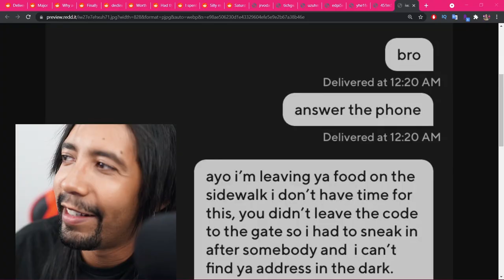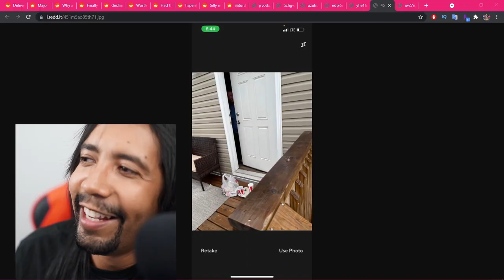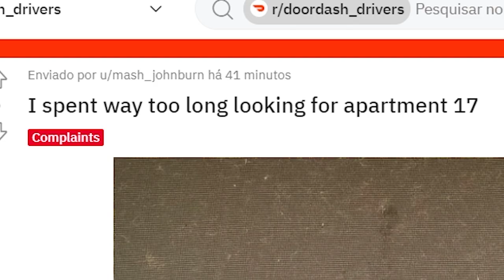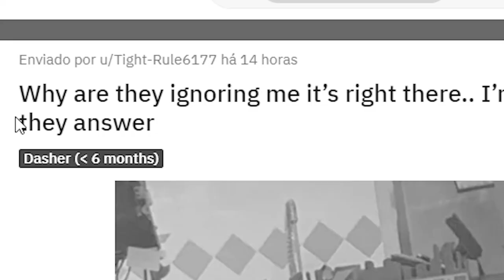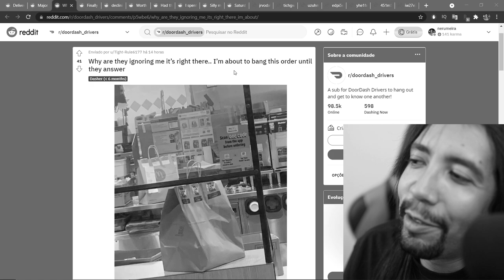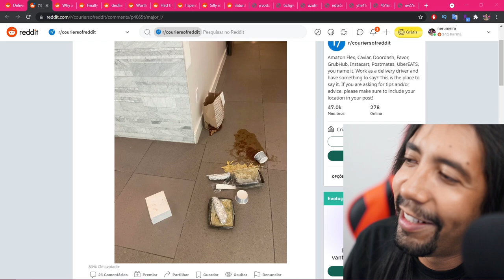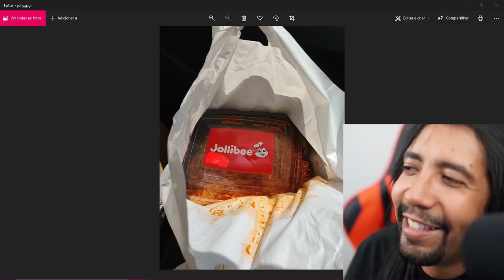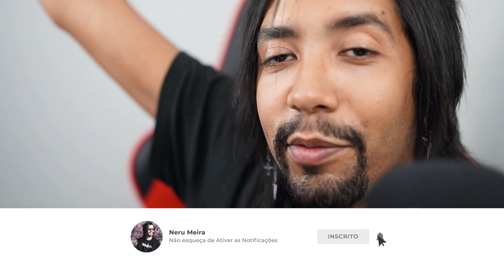Situações Irritantes do Delivery nos Estados Unidos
Nesse vídeo eu falo de varias Situações Irritantes do Delivery nos Estados Unidos!

➤ Baixe seu E-book grátis Agora:
10 dicas Infalíveis para Economizar Dinheiro pra sua viagem aos EUA